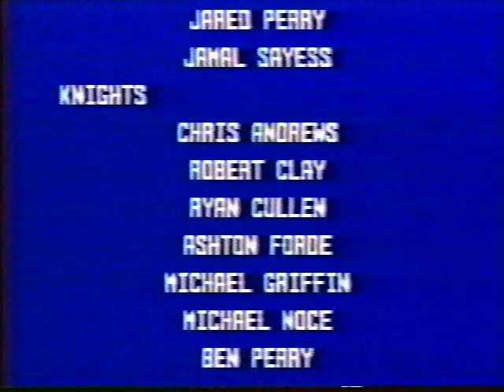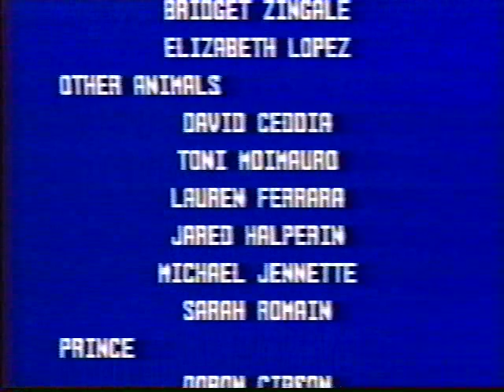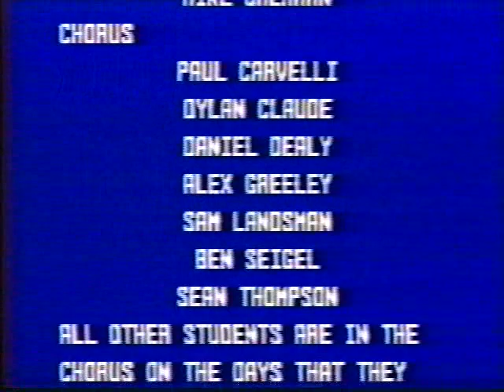The Frog Prince - Production A - 1993 - Peter Noyes Elementary School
A performance of The Frog Prince - Production A by The Peter Noyes Elementary School 1993 Third Grade class.

Director - Mrs. Lyon-Mitchell
Court Jester - Stacy Freedman
Merton - Stewart Maclean & Dewey Schultz
Althea - Samantha Hammel & Harley Stokes
King - Dan Myerow & Azum Ali
Queen - Emily Pechet
Princess - Jessica Holroyd & Erin Mullaney
Frog - David Kahn
Lions - Keith Orzech & Michael Pope
Woodchucks - Jared Betz & Billy Mceon
Rabbit - Bethany Stevens
Dragon - Jared Perry & Jamal Sayess
Knights:
Chris Andrews
Robert Clay
Ryan Cullen
Ashton Ford
Michael Griffin
Michael Noce
Ben Perry
Trevor Pope Lance
Walter Reed
Speaking Knight: Tyler Deane
Ladies In Waiting:
Jennifer Auerbach
Meredith Chandler
Julie Coombes
Maren DiFonzo
Laura Henry
Hiroko Tashiro
Speaking Lady - Kristin Backman
Children:
Lisa Moore
Emily Shapiro
Jasun Stearns
Justin Yuen
Speaking Children:
Diane Duke
Johanna Lauer
Bridget Zingale
Elizabeth Lopez
Other Animals
David Ceddia
Toni Dimauro
Lauren Ferrara
Jared Halperin
Michael Jennette
Sarah Romain
Prince - Aaron Gibson
Stage Managers:
Jason Feinberg
Adam Greene
Dan Kurland
Mike Shapiro
Chorus:
Paul Carvelli
Dylan Claude
Daniel Dealy
Alex Greeley
Sam Landsman
Ben Seigel
Sean Thompson

I make no claims to the story The The Frog Prince.